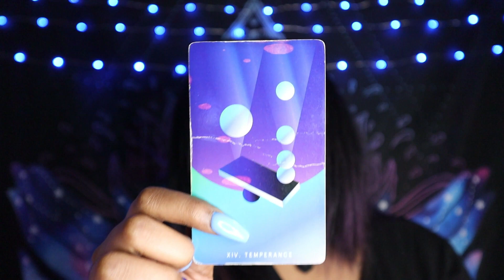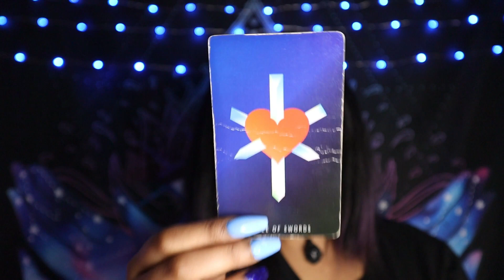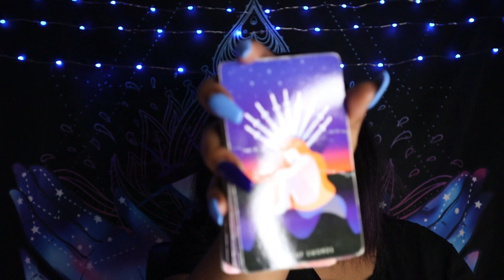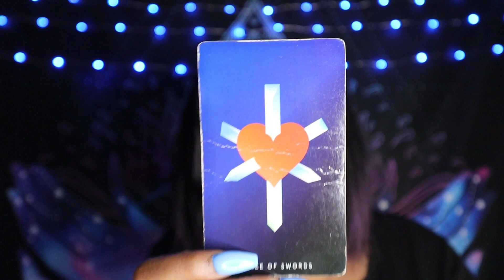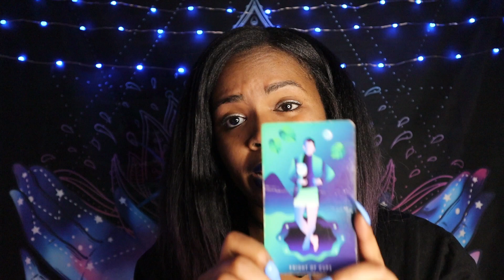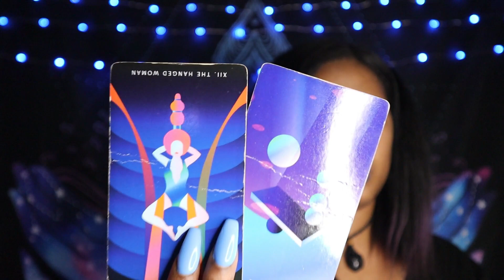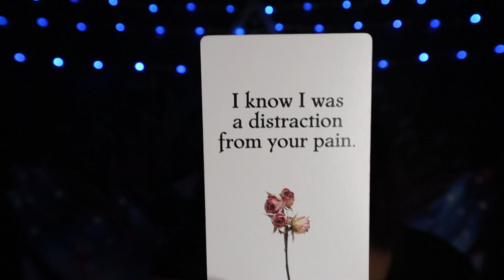SAGITTARIUS MID FEBRUARY 2023 ADJUSTMENTS WERE REQUIRED, SO YOU MADE THEM. TAROT READING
30 MIN PHONE .OR. VID - $111

XOXOX

Thoughts of a Rose:

B Y E E E E E E E ;-)